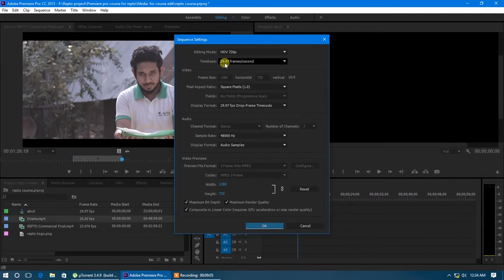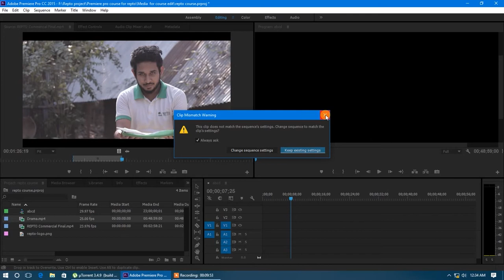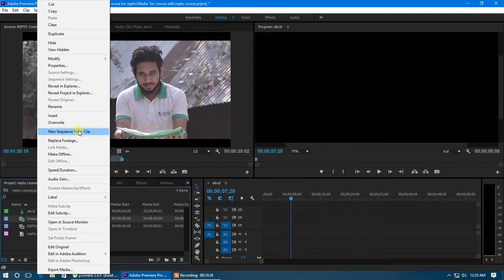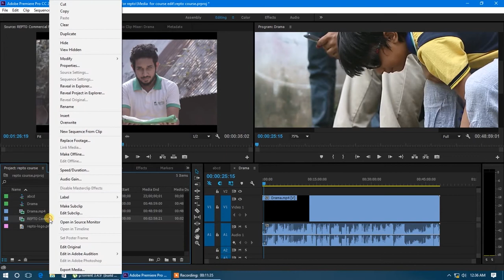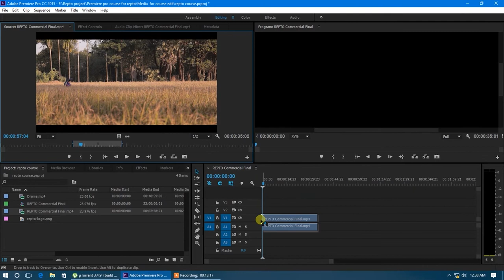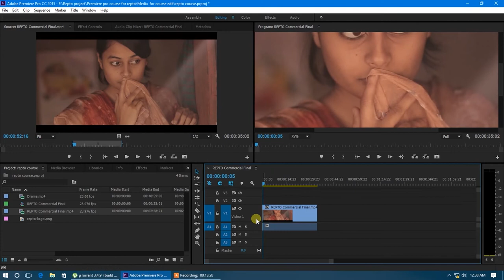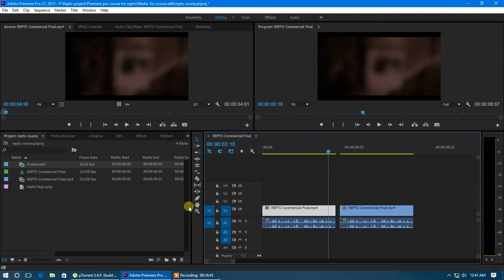REPTO - Professional Video Editing Premiere Pro Bangla Tutorial | Import Media and organize part 2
Learn Adobe Premiere Pro CC 2015 Professional Video Editing.
This Course for Freshers, who learn Video Editing from Beginners level to Advanced.
This Course Have 32 Lesson Video Bangla Version.
all lesson about, premiere pro interface, All Tools, Basic Editing, Special Effect, Color Grading, Title Animation, Audio Editing, Final Rendering, Career guidline Tips Etc.
If you Interest to Learn This Full course.

or call for More Details